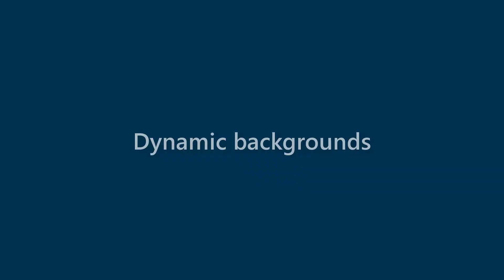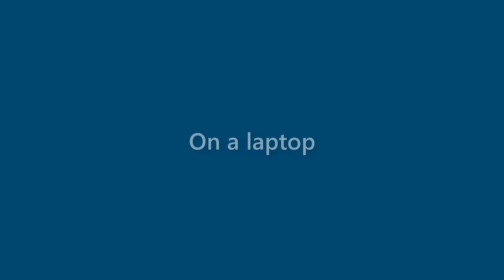Florence O'donnell - appearance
Name Look - Florence O'donnell - appearance. In this video we present "Florence O'donnell" name look and feel in various scenarios.
This video will cover:
How does "Florence O'donnell" look as a personal letterhead?
How does "Florence O'donnell" look on a business card?
How does "Florence O'donnell" look on a computer/laptop screen?
How does "Florence O'donnell" look with different background colors?
How does "Florence O'donnell" look with various fonts?